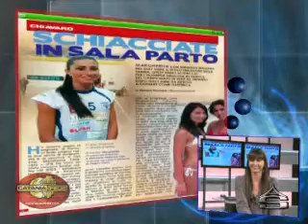Faccia a Faccia con Margherita Chiavaro